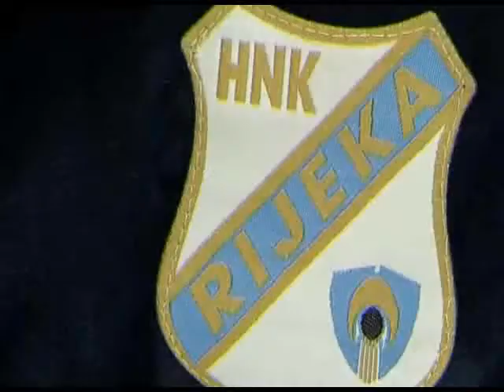Marin Tomasov jos uvijek se nadam pozivu u reprezentaciju